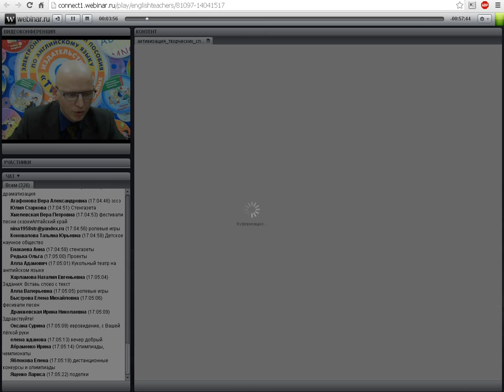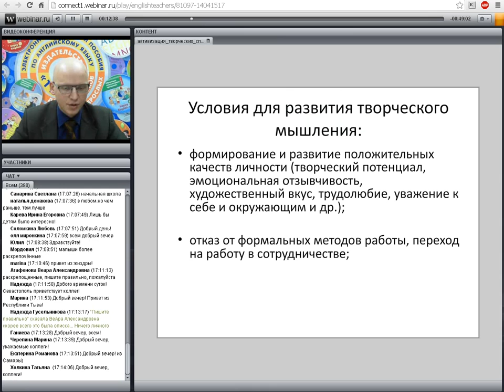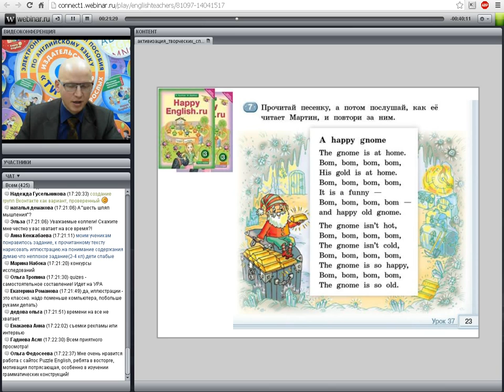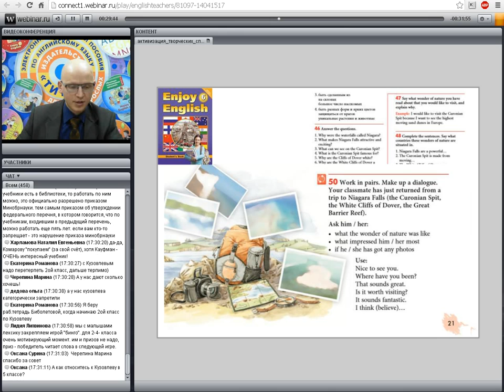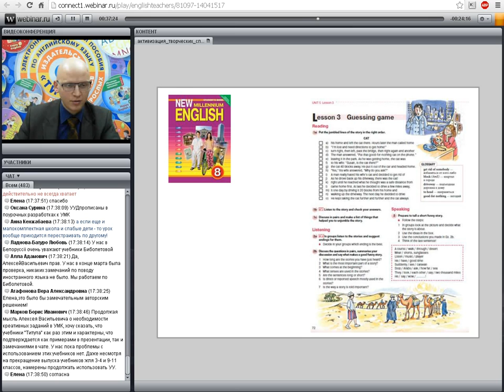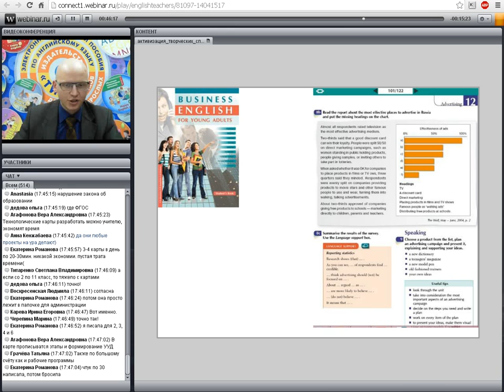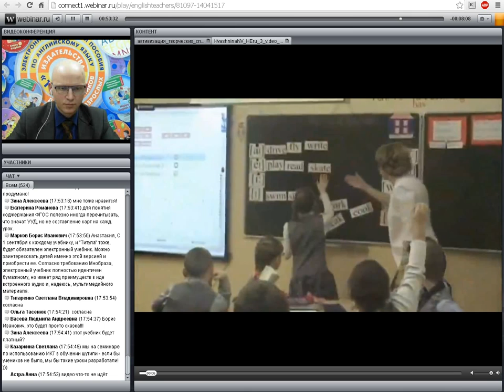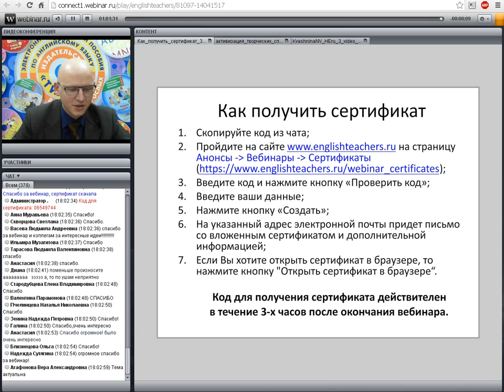Активизация творческих способностей учащихся на уроках английского языка